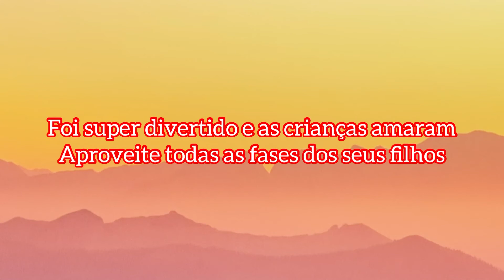Vlog do Raphael cozinhando pela primeira vez para a festa do pijama em casa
Fazia tempo que não postava um vlog e na verdade, esse é do ano passado que não foi postado 😂 mas gostaria de deixar aqui registrado pra vocês 🥰
Essa festa do pijama foi durante a pandemia, por esse motivo todas as crianças fizeram sua festa particular e participaram todos juntos das atividades por vídeo chamada. Foi Super legal!
Meu Instagram:  @katiellekn